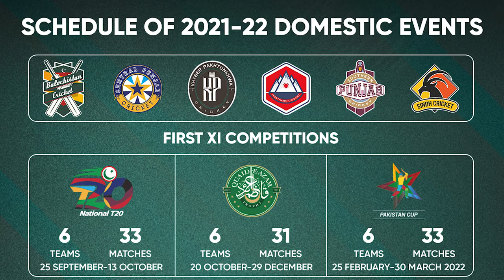Nadeem Khan Highlights The Addition Of Teams In U19 And U16 Pathway Competitions | PCB | MA2E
Nadeem Khan highlights the addition of teams in U19 and U16 pathway competitions as his department prepares to deliver an extended 2021-22 domestic season